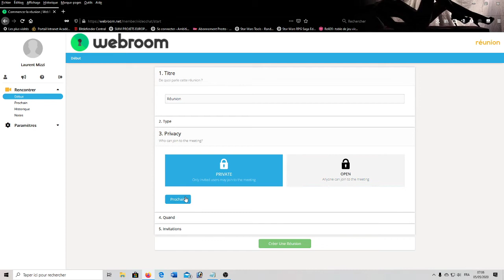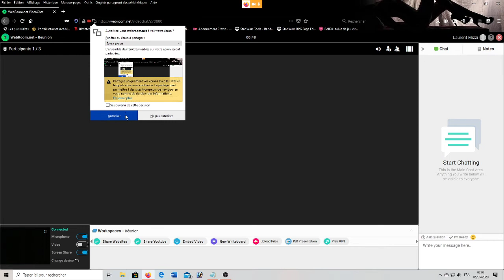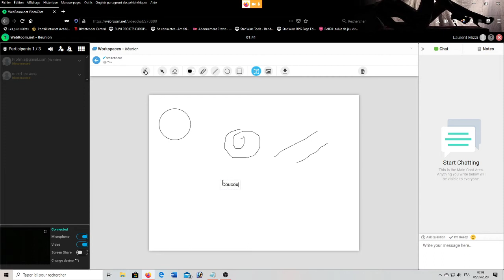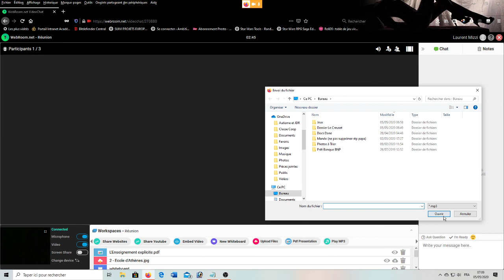Ouvrir une session Webroom Présentation des Outils de CV